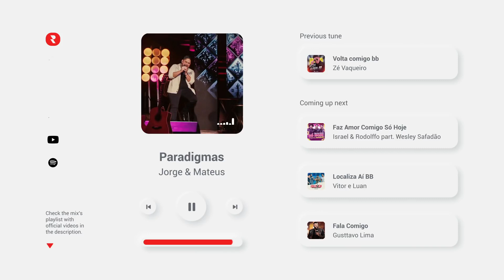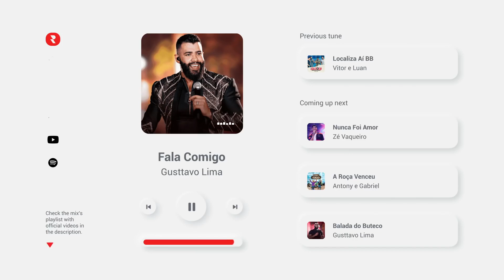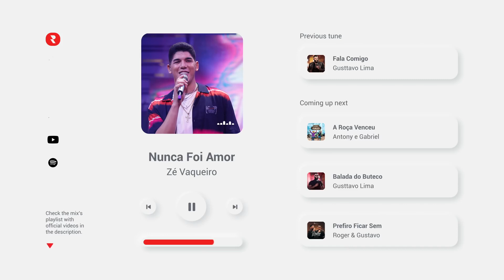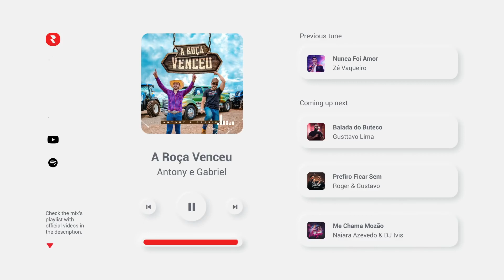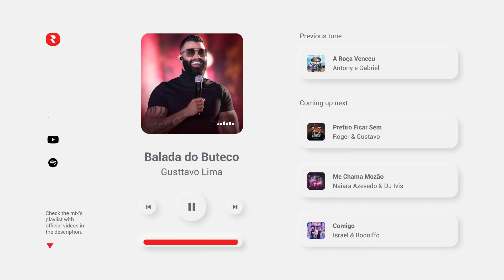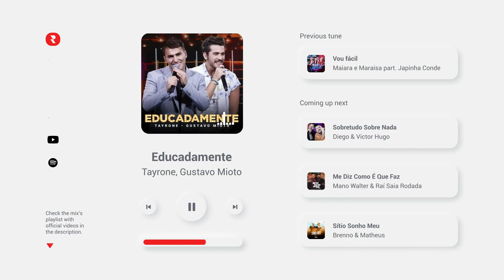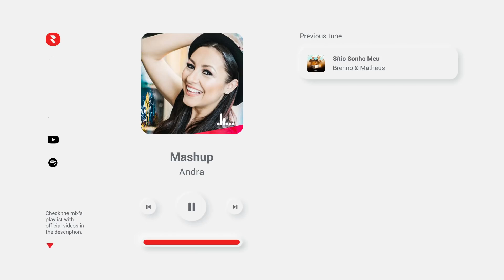As Melhores Sertanejas 2021 Músicas Para Churrasco 2021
TAGS EXTRAS

as melhores do sertanejo universitário,musicas sertanejas antigas,sertanejos 2021,sertanejos 2020,as melhores do sertanejo 2021,sertanejos 2019,as melhores musicas do sertanejo 2021,top sertanejo melhores,sertanejo as melhores,sertanejo melhores,a melhores sertanejo,músicas sertaneja,sofrência sertaneja,melhores musicas 2021,as melhores jorge e mateus,o melhor do sertanejo 2021,mulheres do sertanejo,sertanejo raiz,sertanejo amor,sertanejo Obrigado por estar Aqui!

Músicas 2020
Sertanejo 2020
Top Sertanejo
Sertanejo Top
Sofrência 2020
Gustavo Mioto
Pablo Antigas
Tayrone
Tayrone Cigano
Silvanno Salles
Silvano Sales
Silvano Salles
Tayrone 2020
As Melhores Músicas de Arrocha
Melhores Arrocha
► Léo Santana

Se você tiver qualquer problema de direitos autorais, entre em contato conosco diretamente antes de fazer qualquer coisa, ou dúvida, escreva para mim no e-mail